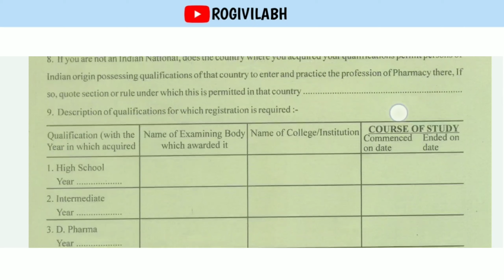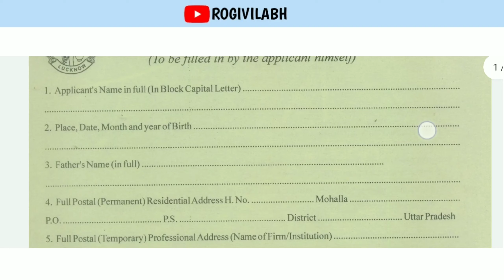Download Pharmacist Registration Form Online @uppc Up Pharmacy Council Lucknow | B.Pharma , D.Pharm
Hello friends very much welcome to our channel, on this channel we upload all the videos related to pharmacy, so that you can know about pharma and for the students who are studying pharmacy, we have books MCQs as well as  Others keep telling them related knowledge related to pharmacy through this video and connect us on instagram , facebook and subscribe our channel so that you will be aware of our upcoming videos updates and you will always get notification of all our upcoming videos Thank you so much for joining us.